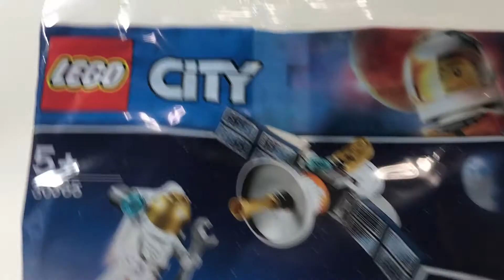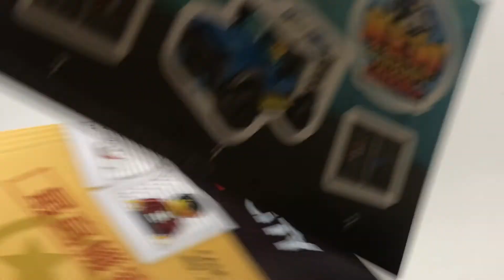【樂高幼幼班】樂高2020年驚喜袋-0405